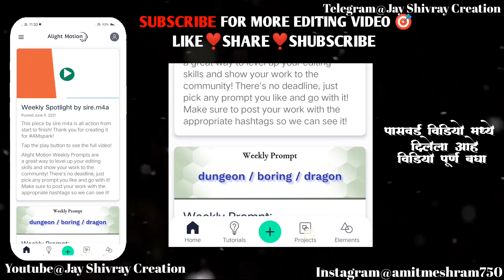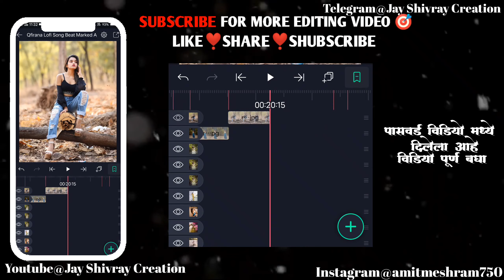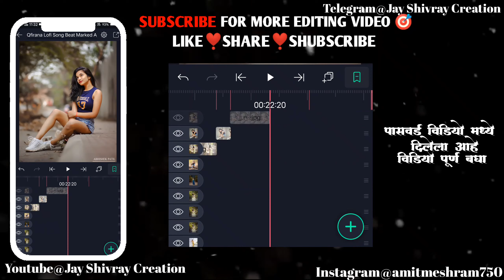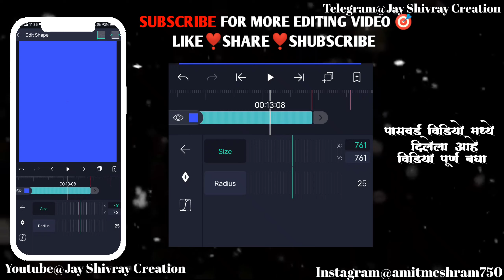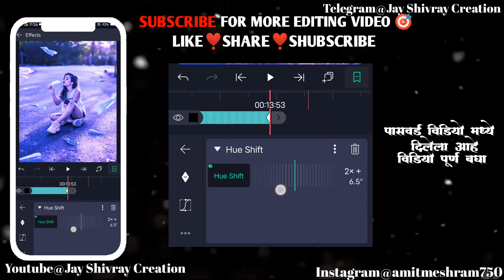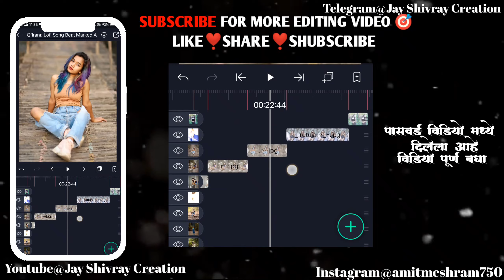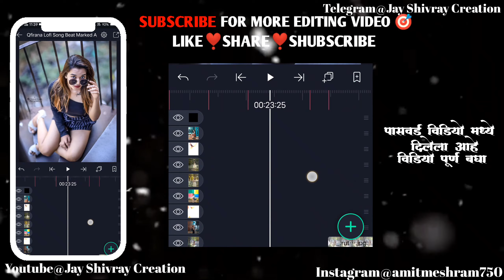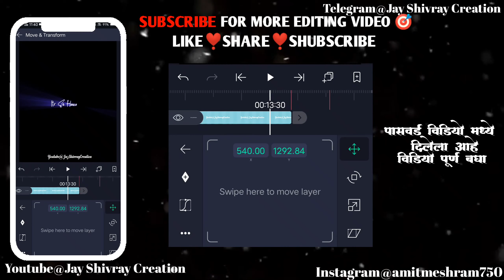🔥Alight motion Status video editing 2021♥️ ||❣️Alight motion marathi editing || Jay Shivray Creation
👉{Channel ...~..~ Jay Shivray Creation Creation }

💯❣️Thanks ____________________________________

For Watching. 🙏